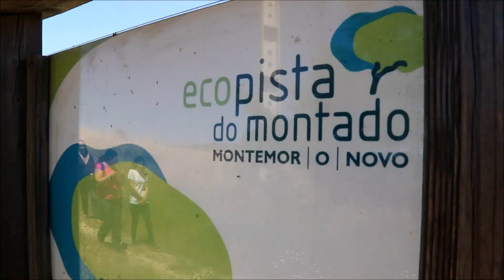Visita a área de intervenção do projeto LIFE LINES em Montemor-o-Novo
Ambiente ::: Na sexta-feira, 15 de junho de 2018, realizou-se uma visita à área de intervenção do projeto LIFE LINES (LIFE14/NAT/PT/001081). Em Montemor-o-Novo, contando com a presença dos vários parceiros, entre eles o Município de Montemor-o-Novo, a representante da NEEMO, Sara Barceló, teve a oportunidade de visitar os locais onde decorrem as ações da autarquia. A comitiva passou pela Ecopista do Montado, onde serão implementadas as 10 microreservas para potenciação do habitat de borboletas e micromamíferos e se fará o controlo de espécies invasoras; pelo Núcleo de Interpretação Ambiental (NIA), atualmente a sofrer obras de beneficiação; e a estrada municipal 535 que se intervencionou no âmbito do projeto, visando a redução da mortalidade dos anfíbios e outros animais na estrada. Numa tarde agradável, fica o registo da visita!